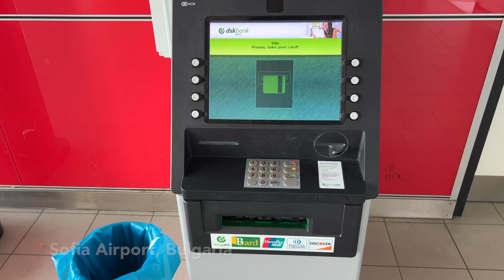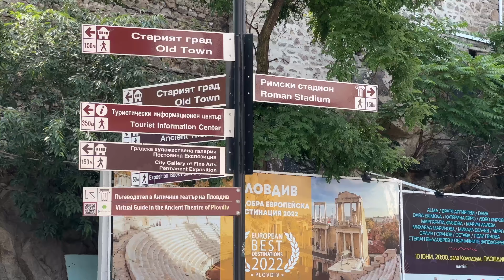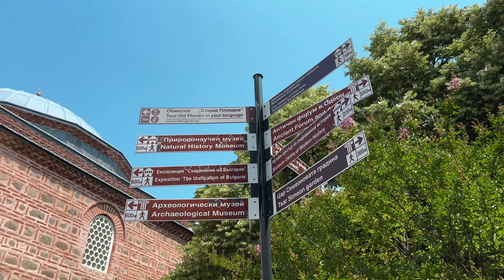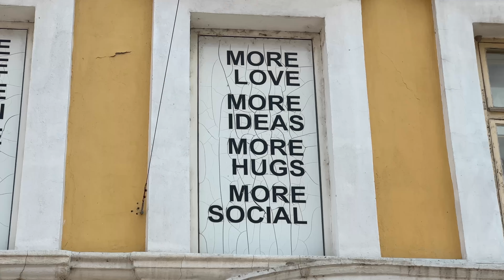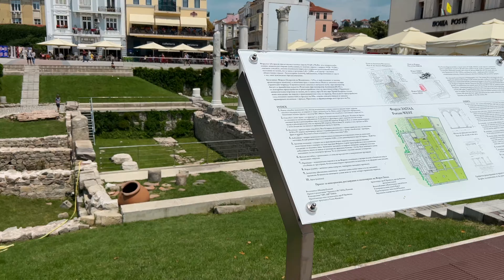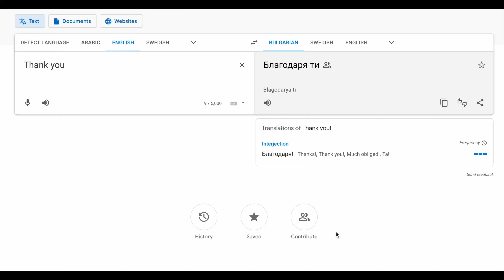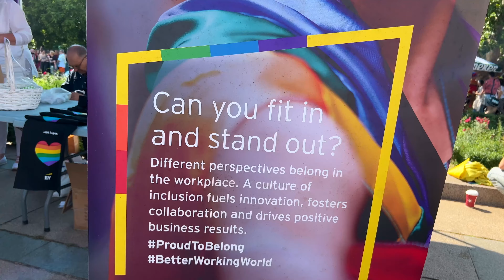Our First Impressions Of BULGARIA (our 88th country)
In today's episode, we travel to our 88th country of Bulgaria. We begin our trip in Plovdiv, the second largest city in the country, before we head to Sofia. Completely by chance, we realize that Sofia Pride is going on the moment we arrive, so we take part in the festivities. Hope you enjoy this video sharing our first thoughts and impressions on this beautiful country in Southeastern Europe🙌🥰

We are Oskar & Dan, two boys from Sweden who decided to change the course of our lives, drop out of university, and live life full-time. We're trying to see and learn as much about the world as possible while we're young! Right now, we are working to visit 100 countries before the end of 2022🌍 Check our YouTube About page for more details!👨🏼‍🤝‍👨🏻

Bulgaria was country #88🌍

0:00-0:13 Previously
0:14-1:19 What's the plan?
1:20-3:06 The oldest city in Europe
3:07-3:32 A random (German) encounter...
3:33-7:35 This is Plovdiv
7:36-8:48 A storm is brewing...
8:49-10:22 A vegan meal and language problems
10:23-11:09 Made it to Sofia!
11:10-12:43 Unexpected Pride parade
12:44-14:03 First thoughts on Sofia?
14:04-14:22 Next time